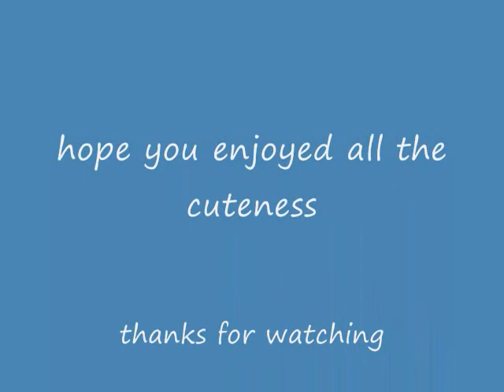stray kitties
My neighbor had 4 stray cats in her garage and didn't want them. My roommate and I took them in. We couldn't resist they are so cute. We were able to find a home for the grey one. My roommate took the black one and I took the momma and the tabby. The momma we named Momma, Ripley is the tabby and Chellios is the black one(named after the character in Crank). I can't stand that people keep leaving their animals in our complex and don't take them to a shelter. It irritates me so much. Enjoy.